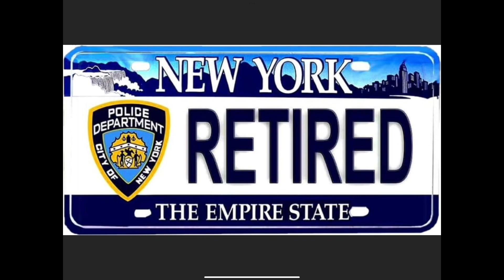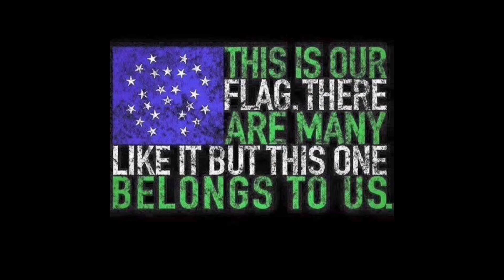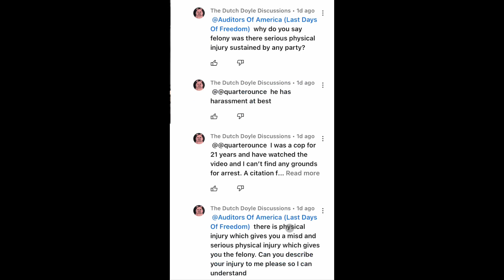TOLD YA SO!!!!!!!!!